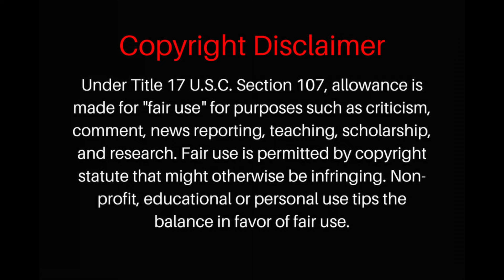Marvin Gaye: A Troubled Man [ Mini Documentary ]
This video goes into the life and artistry of a "troubled man" Marvin Gaye.
Marvin Gaye stands out among 20th-century American musical legends. Gaye created a legacy that has grown since his passing, and his music has established itself as a mainstay in American pop and soul as a singer of exceptional sensitivity and romantic grace as well as an artist who used urban soul music to address social and personal concerns. He has achieved more in his two decades as a recording artist than most artists do in a lifetime.

⭐ Enjoying the content? Consider donating to the channel⭐